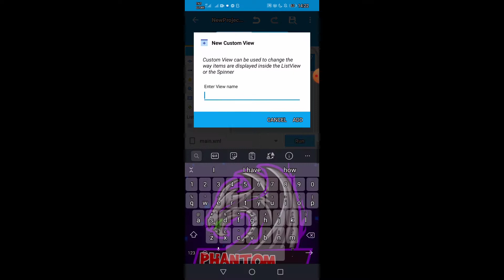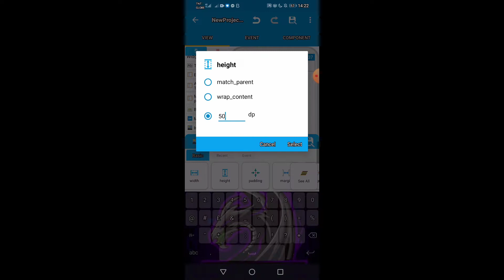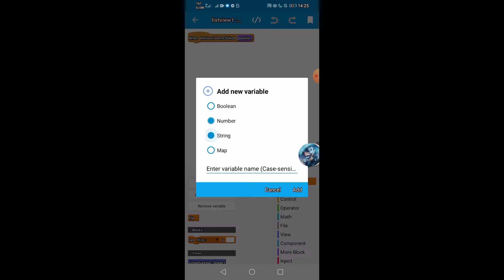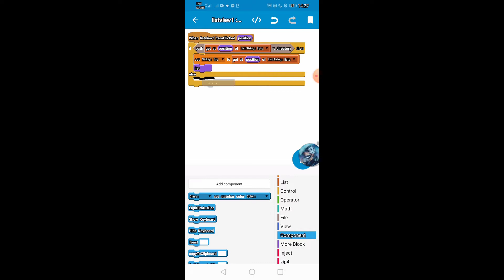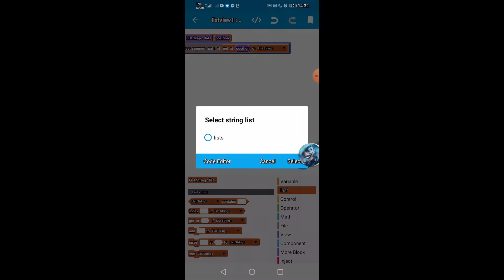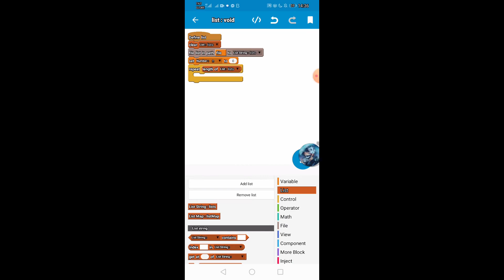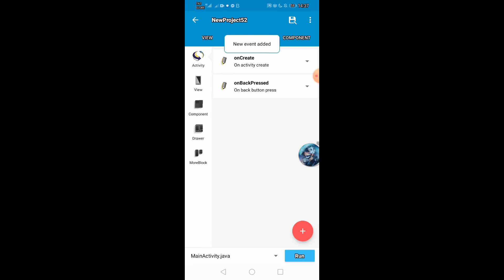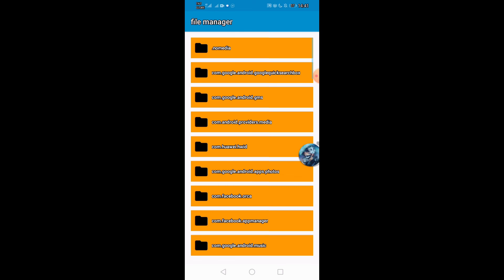How to create File Manager in Sketchware | PART 1